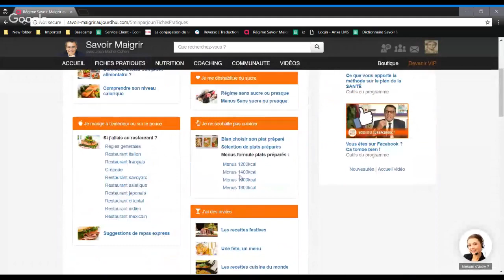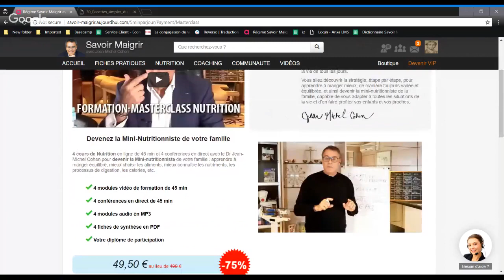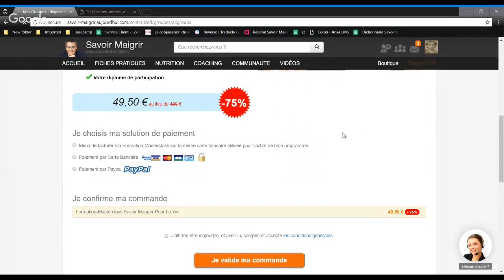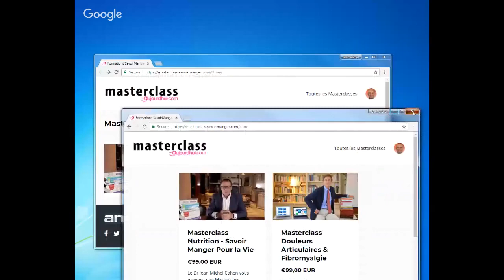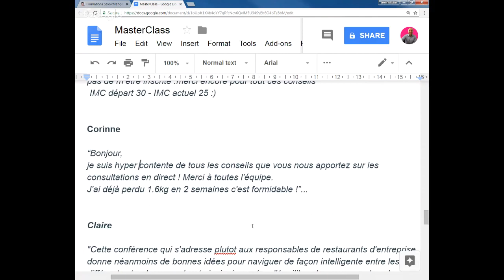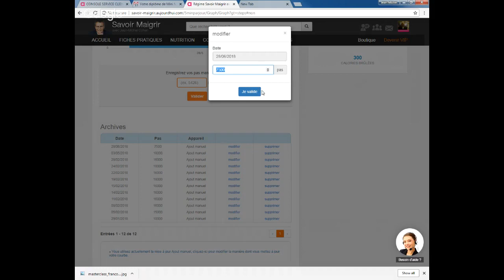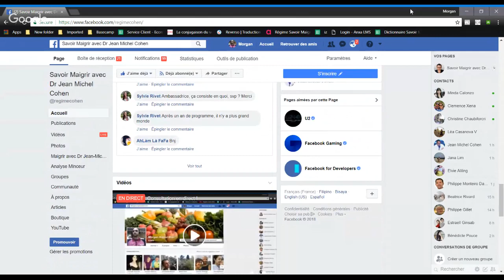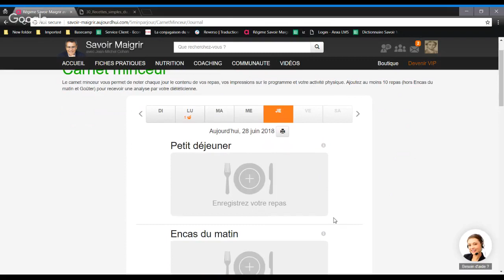🛠 La Masterclass du Dr Cohen pour vous former à la nutrition - Service-Client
Morgan et Jean-Michel vous présentent aujourd'hui comment personnaliser votre programme mais aussi comment retrouver et s'inscrire à la formation MasterClass. Une manière de consolider vos connaissances en nutrition pour maitriser au mieux votre alimentation.